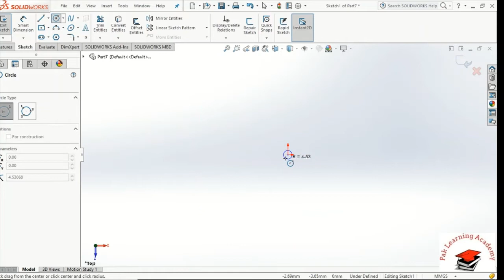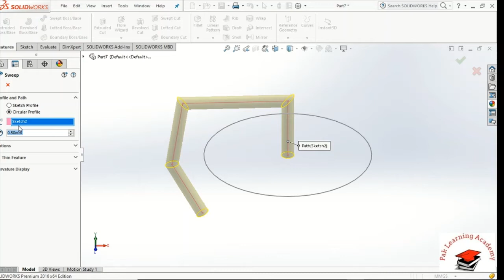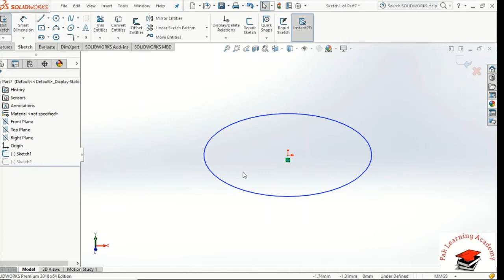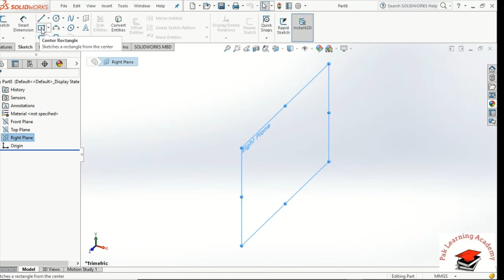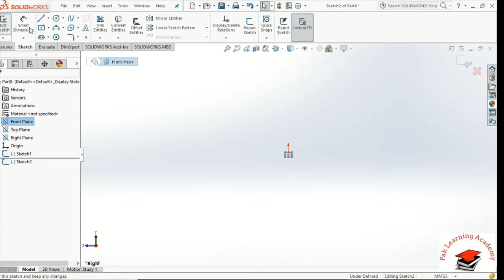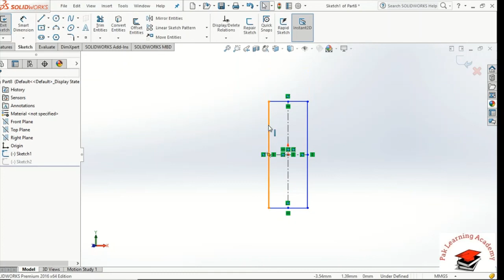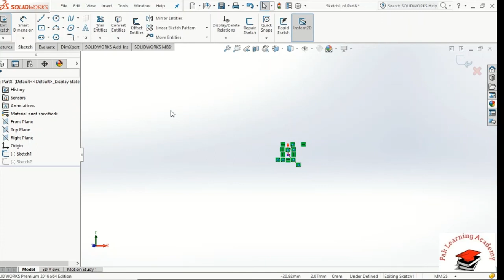Solidworks Tutorial for beginners in Urdu Hindi 16 swept boss bass| Create pipe and hanger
Solidworks tutorial for beginners in Urdu and Hindi language.
The topic discussed in this video is swept boss bass tool.
Create a pipe and hanger.
These tools are necessary for making parts, assemblies, and 3D modelling. The main aim of the Pak Learning Academy is to provide quality education free os cost and improve youth skills. To save your precious time kindly watch our tutorials to become skillful and successful people.